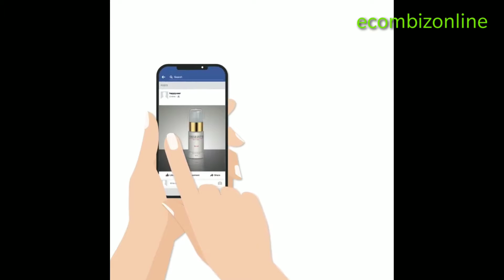Kung meron kang 10,000 pesos.anong bibilhin mo?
What can you do for your 10k pesos

Watch this and get started